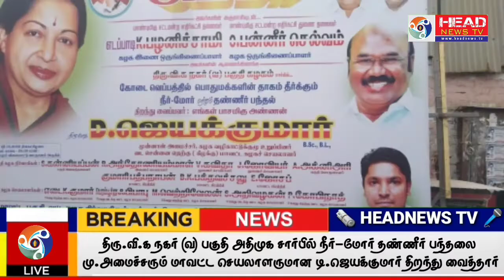திரு.வி.க நகர் பகுதி அதிமுக சார்பில் நீர்-மோர் தண்ணீர் பந்தலை டி.ஜெயக்குமார் திறந்து வைத்தார்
அனைத்து இந்திய அண்ணா திராவிட முன்னேற்ற கழகம் சார்பில் கோடை வெப்பத்தில் பொதுமக்களின் தாகம் தீர்க்கும் நீர்-மோர் மற்றும் தண்ணீர் பந்தல் திறக்கும் நிகழ்ச்சி வட சென்னை தெற்கு (கிழக்கு) மாவட்டம் முழுவதும் நடத்து வருகிறது. அதன் ஒரு பகுதியாக திரு.வி.க நகர் (வடக்கு) பகுதி சார்பில் பகுதி செயலாளர் முகுந்தன் கோபால் தலைமையில் 72வது வட்டம் கண்ணிகாபுரம் விளையாட்டு மைதானம் அருகே நடைபெற்றது.

இதில் சிறப்பு அழைப்பாளராக முன்னாள் அமைச்சரும் வடசென்னை தெற்கு ( கிழக்கு) மாவட்ட கழகச் செயலாளருமான டி.ஜெயக்குமார் கலந்து கொண்டு தண்ணீர் பந்தலை திறந்து வைத்தார்.

இன் நிகழ்ச்சியில் மாவட்ட நிர்வாகிகள் S.கன்னியப்பன், அந்தோனியம்மாள், கவிதா, ஜோவியர், அக்னி அரி,குமாரி பத்மநாபன்,பக்தவசலு,ஜோசப், வட்ட செயலாளர்கள் எடை குமார், பெரம்பூர் ரபீக்பாபு, வெற்றிவேலன், அறிவழகன்
கோபிநாத், ரமேஷ்குமார் மற்றும் பிற அணி நிர்வாகிகள், மகளிர் அணியினர் என பலர் கலந்து கொண்டனர்.